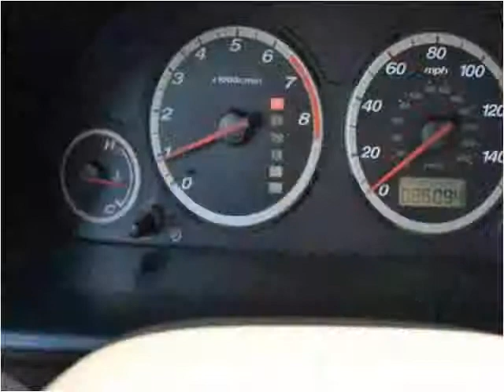2004 Honda CR-V Used Cars Painted Post NY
This 2004 Honda CR-V is available from Lucky's Auto Sales.